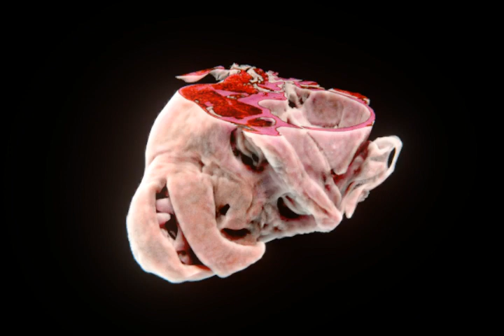Blender voxel data text 2